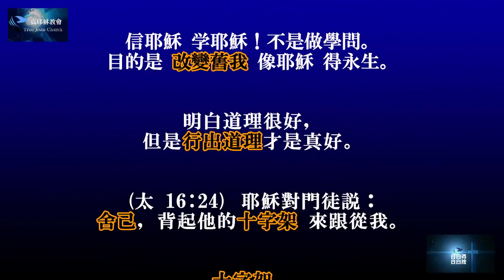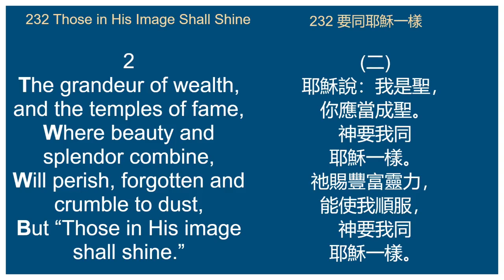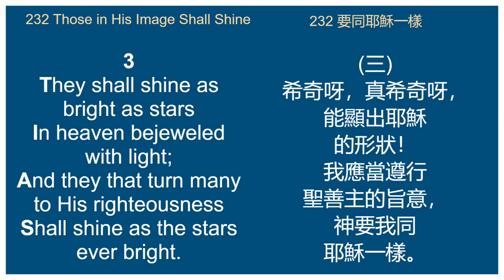【真道造就成熟】覺悟自身的不足～張福華傳道